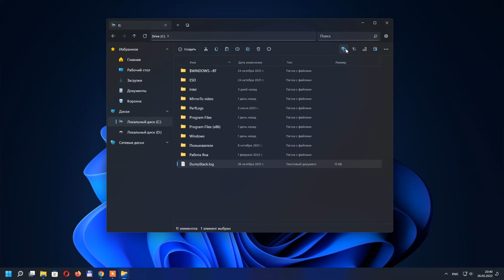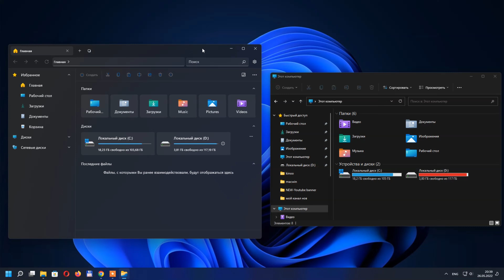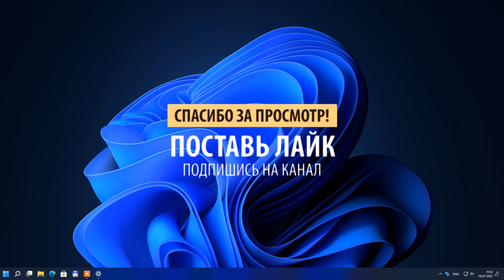Как получить вкладки в проводнике Windows 11 / How to Get Tabs in Windows 11 File Explorer / Files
В ближайшее время Microsoft планирует добавить в Windows 11 несколько новых функций, которых пользователи давно ждали. Например уже в ближайшее время планируется  включить вкладки в проводнике Windows 11

Однако когда точно это произойдет мы не знаем. Да и мало ли, что пойдет не так.

Однако тем кто хочет опробовать пользовательский интерфейс с вкладками в проводнике уже сейчас достаточно скачать Files App

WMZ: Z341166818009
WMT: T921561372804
Проверенная Usb Wifi которой пользуюсь сам

Шикарные Чехлы для Macbook и др. и или и и много

Google Play Games - Как играть в Android игры на Windows / How to Play Android Games on Windows

Как установить Windows 11 22H2 Обновление на несовместимый компьютер без TPM 2 0 и Secure Boot

Как установить Windows 11 | Установка Windows 11 на любой ПК (без TPM 2 0 и SECURE BOOT)

Как установить Windows на Mac / Hackintosh в качестве второй ОС через BootCamp | Dual Boot Win macOS

Как установить Windows на Mac / Hackintosh в качестве второй ОС без BootCamp | Dual Boot Win macOS

Как установить APK & Google Play Store в Windows 11 / How to Install APK Android Apps in Windows 11

Chrome OS FLEX - Что за ОС? и Как установить на ПК или Ноутбук / How to Install Chrome OS Flex on PC
Как создать загрузочный USB-накопитель macOS Monterey для Mac
How To Create macOS Monterey Bootable USB for your Mac
how to create macos monterey boot usb
How to bypass tpm 2.0 windows 11